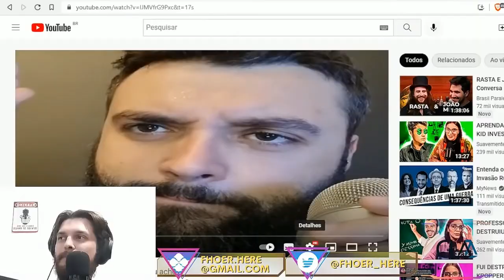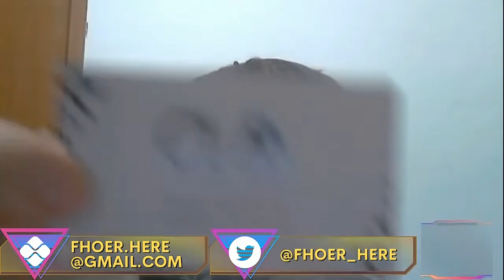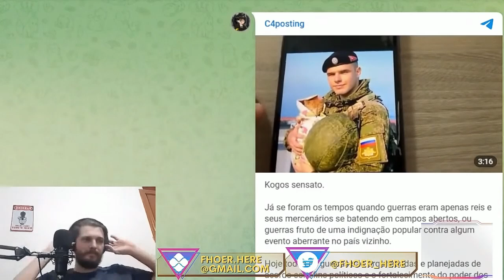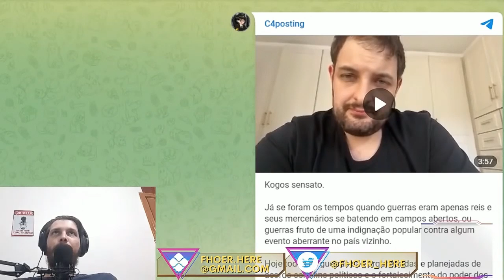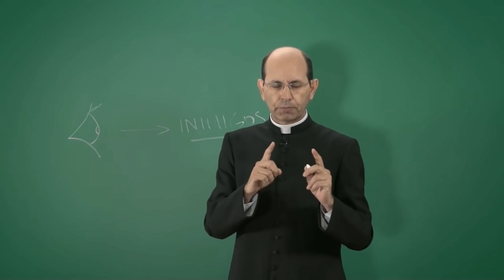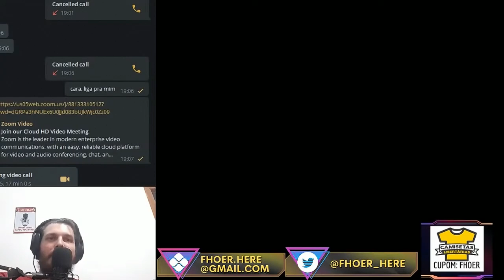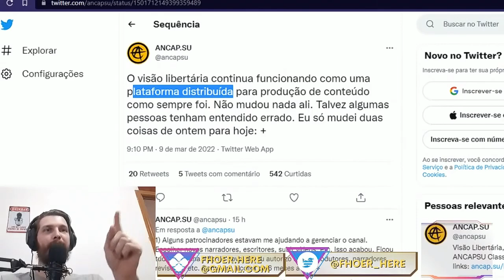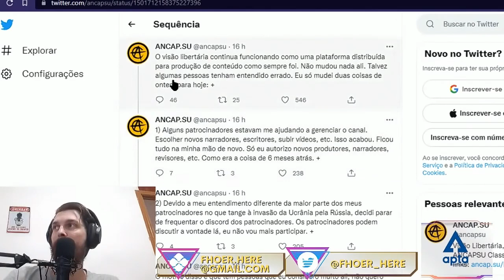Retrospectiva Fhoérica 2022 - Parte 03